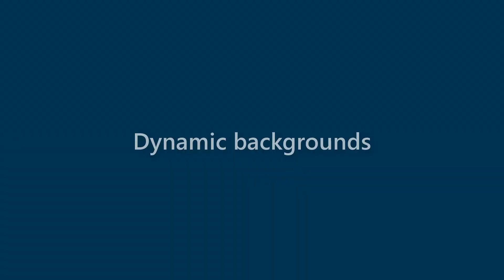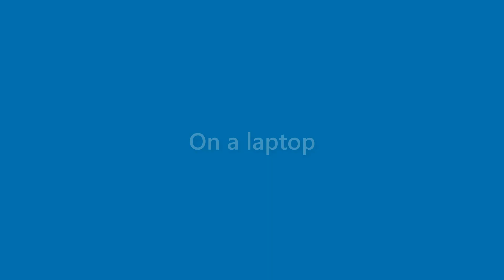Aidan Hurst - appearance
Name Look - Aidan Hurst - appearance. In this video we present "Aidan Hurst" name look and feel in various scenarios.
This video will cover:
How does "Aidan Hurst" look as a personal letterhead?
How does "Aidan Hurst" look on a business card?
How does "Aidan Hurst" look on a computer/laptop screen?
How does "Aidan Hurst" look with different background colors?
How does "Aidan Hurst" look with various fonts?